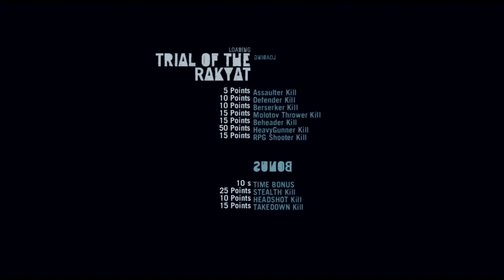Far Cry 3 LETS PLAY EPISODE 47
Here is episode 47 of my Far Cry 3 Let's Play, hope you guys enjoy, if you could please like the video and possibly leave a comment good or bad, that would be very helpful to me. Have an awesome day!!!